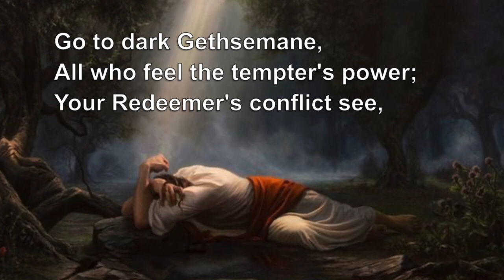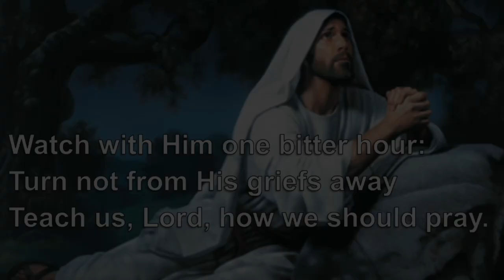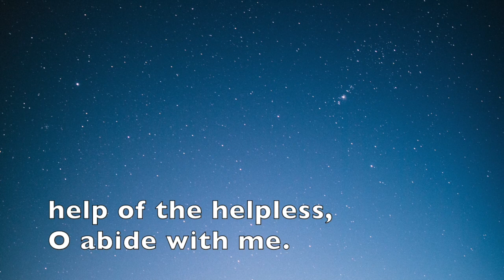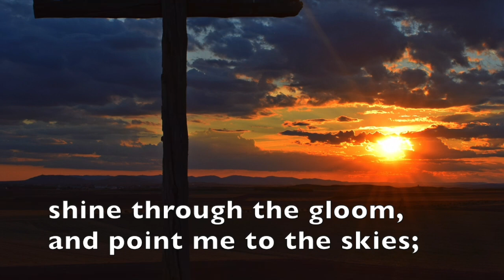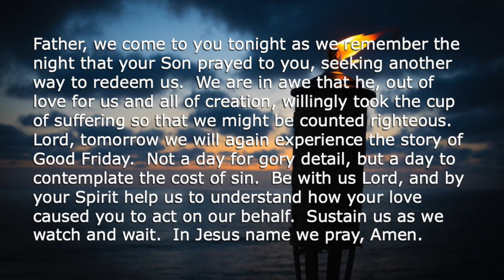April 14 2022 - Maundy Thursday Devotional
On this Holy Thursday you are invited to contemplate the time that Jesus spent in the garden of Gethsemane.  Join us for a short service of worship including hymns and a meditation.

Selby United Church is located in Eastern Ontario, just a few minutes north of Napanee along the 401 Highway corridor.

If you would like to support the ministry of our churches please send an e-transfer to . If you would like to join our mailing list, please email and we would be glad to add you!